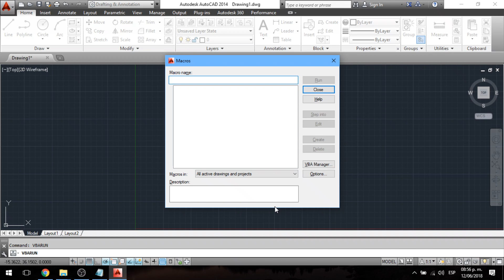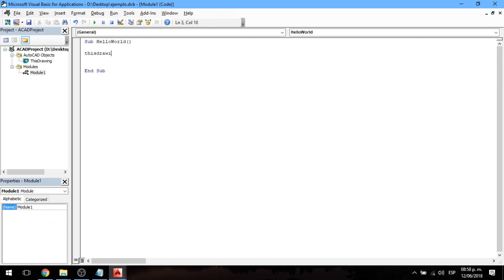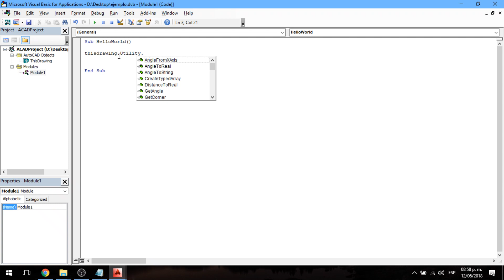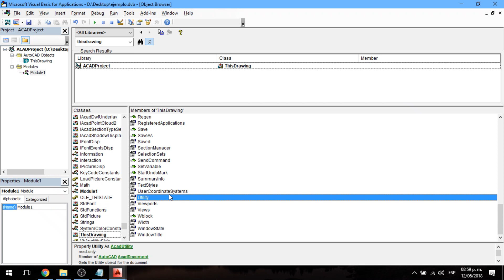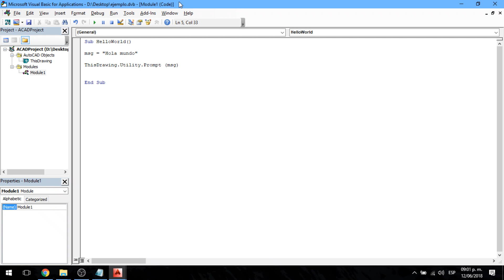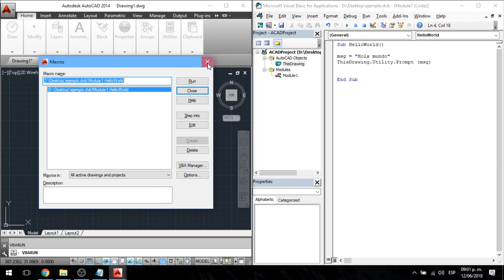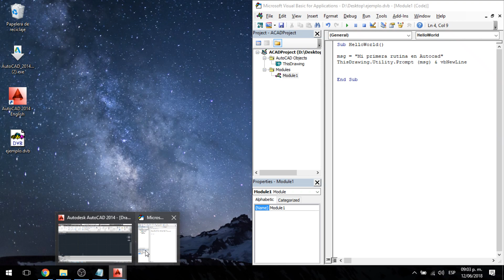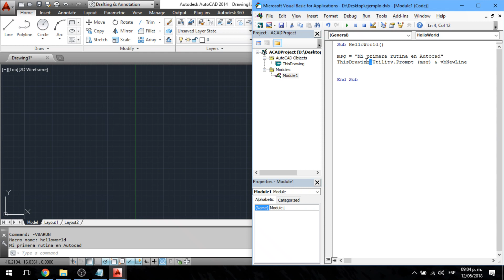2. VBA Autocad - Mi primera macro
En este vídeo crearemos una sencilla rutina de Autocad en vba para familiarizarte con el entorno de programación

Si aun no tienes configurado el modulo de visual basic, checa el siguiente video